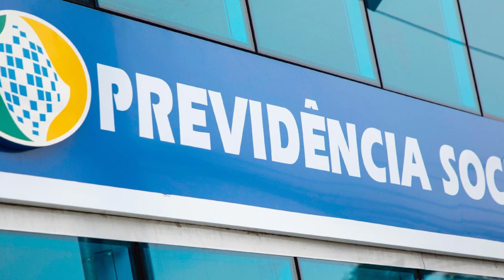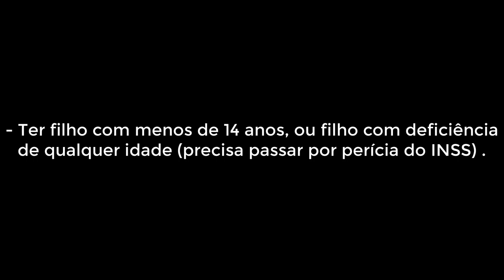SALÁRIO FAMÍLIA 2021 QUAL O VALOR ? TENHO DIREITO ?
O Ministério da Economia publicou no Diário Oficial da União desta quarta-feira, (13), a portaria SEPRT/ME Nº 477/2021, que reajusta os valores do salário-família.

O salário é um benefício previdenciário do INSS (Instituto Nacional do Seguro Social) para empregados de baixa renda. Confira o valor reajustado para 2021:

Salário

Valor unitário da quota (por filho)

R$ 51,27

Acima de R$ 1.503,26

Salário-família
Para ter direito ao salário-família, é necessário trabalhar com carteira assinada ou ser trabalhador avulso (categoria que presta serviço obrigatoriamente por meio de sindicato ou órgão gestor de mão de obra — por exemplo, trabalhadores portuários). A

lém disso, é preciso preencher dois requisitos ao mesmo tempo:
- Ganhar até R$ 1.503,25 por mês;
- Ter filho com menos de 14 anos, ou filho com deficiência de qualquer idade (precisa passar por perícia do INSS) .